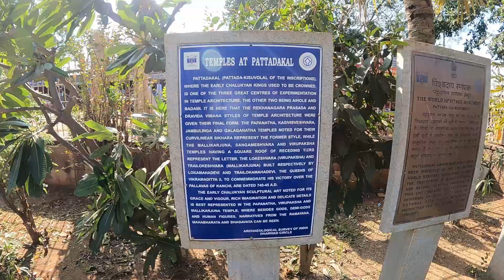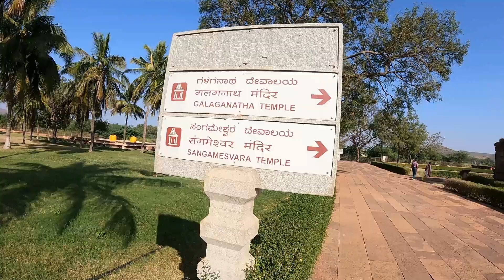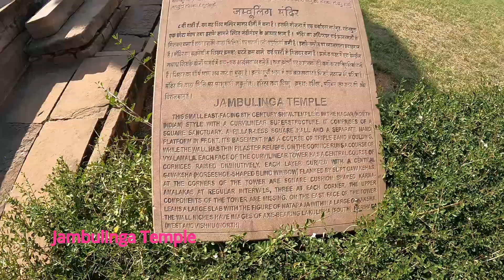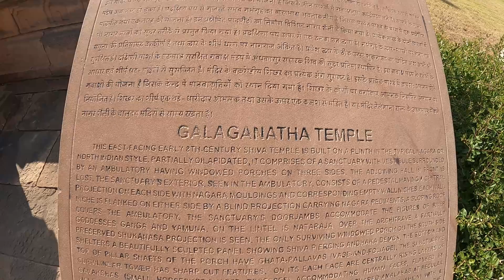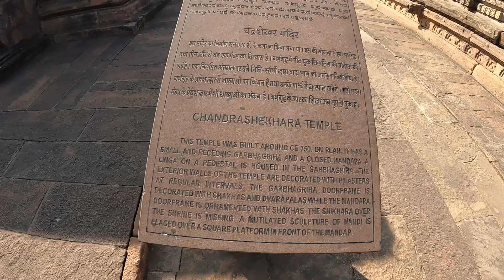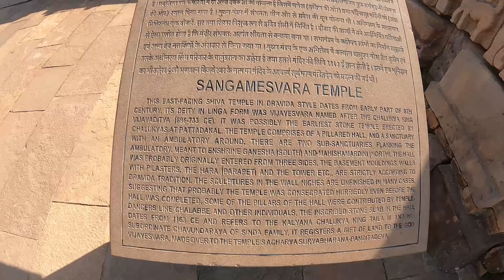Pattadakal Temples (Badami) Vlog, Hindu & Jain Temples (Part-1)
Pattadakal Temples (Badami) Vlog, Hindu & Jain Temples/
Pattadakal History/ Pattadakal vlog in Telugu/ Pattadakal Temples Hindu and Jain Temples/ Pattadakal Virupaksha Temple/ Pattadakal Guide/ Pattadakal Tour Plan/ Pattadakal Karnataka/ Pattadakal Badami Temples.

Location: Near Badami, Karnataka, INDIA.
Best time to visit: July - February (any time of the year but Summers are hot!).
Places to see near: Badami and Aihole.
How to reach: Badami has a Railway station too, best is by Train or Bus.
Accommodation: good hotels present in or near Badami.
Time needed to see: for Badami, Aihole & Pattadakal 2-3 days.

Hello friends, In this video we will be exploring and viewing 8th Century Hindu and Jain Temples at Pattadakal, which is near Badami, in north part of Karnataka, INDIA.

Pattadakal is a UNESCO World Heritage Site.

Peace..
Batasari Srikanth